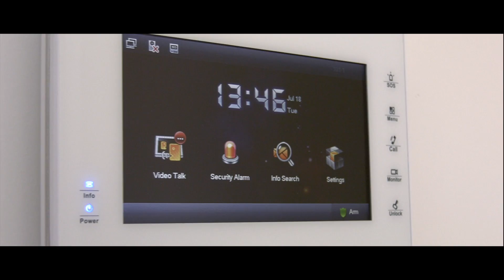6 Waima St, Ponsonby - Darryl Pope and Dee McDade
Modern / upbeat real estate film for Darryl Pope and Dee McDade from LJ Hooker, Ponsonby.

6 Waima St is a brand new modern apartment development, new to market and waiting for you.

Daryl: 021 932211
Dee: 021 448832